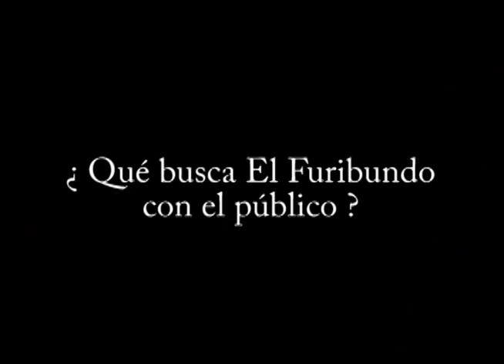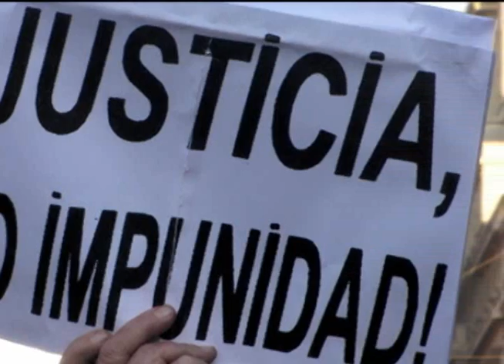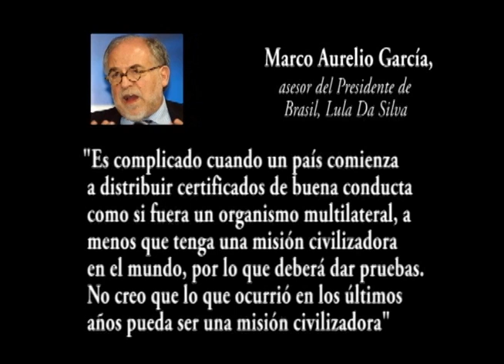Derechos humanos en EEUU